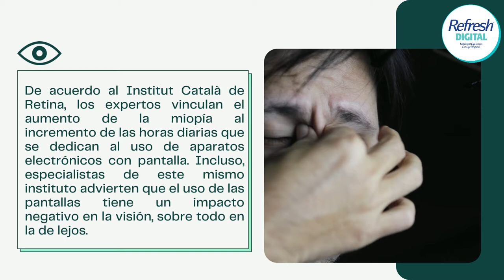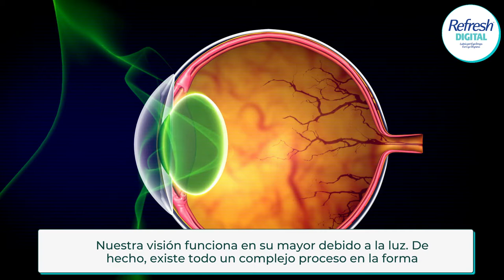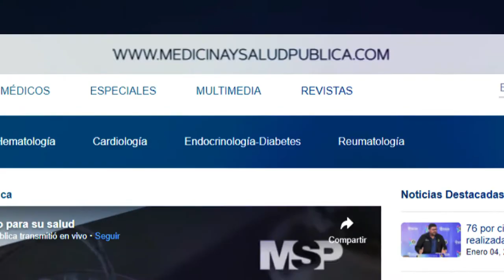Consecuencias de la exposición a Dispositivos Electrónicos para la Salud Visual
CanalMSP I El uso de equipos informáticos se ha impuesto en todas las actividades productivas de una forma masiva, siendo en el sector terciario donde se produce el mayor número de aplicaciones de la informática y en concreto en el colectivo de trabajadores de oficinas.